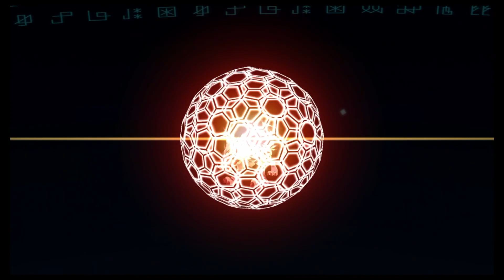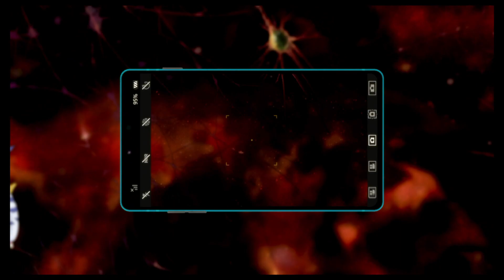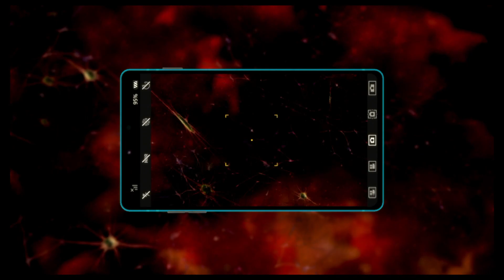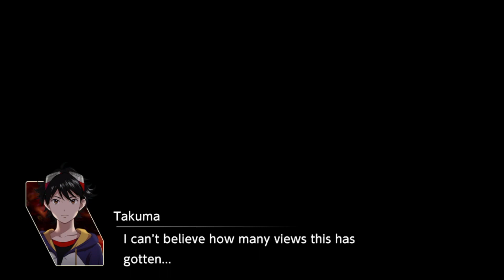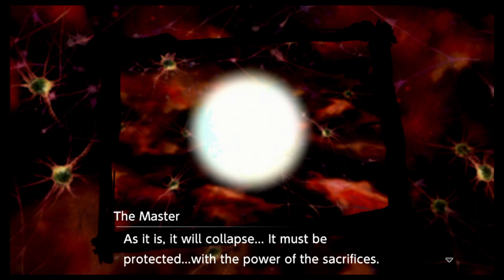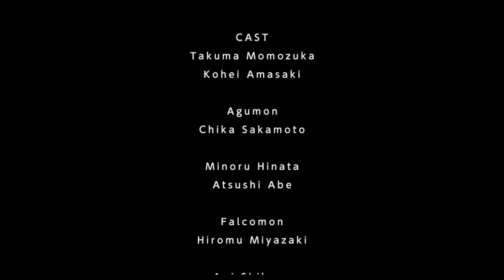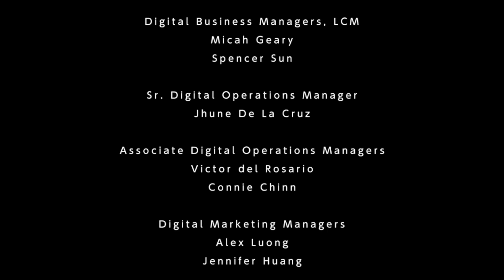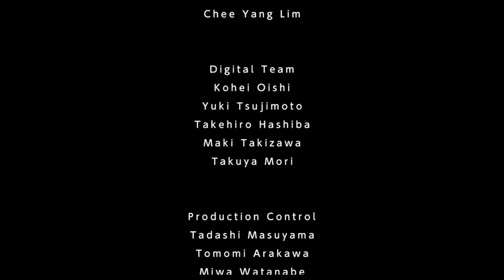Digimon Survive: FINAL HOUR + ENDING on Switch (Gameplay)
Now that I'm done with my playthrough of Digimon Survive, I shall move on to other things. I'll create a review video soon enough, and go back to uploading once a week. It was fun when it lasted, but I don't think I'm ready to just hop right back in after just beating it.